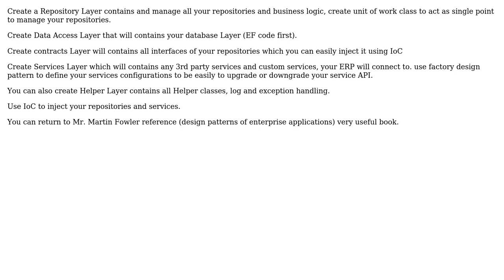Software Engineering: Design patterns for ERP software with clients and web service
With thanks & praise to God, and with thanks to the many people who have made this project possible! | Content (except music & images) licensed under CC BY-SA | Music | Images & others | With thanks to user H. Pauwelyn user Ahmed and the Stack Exchange Network Trademarks are property of their respective owners. You are responsible for your own actions.